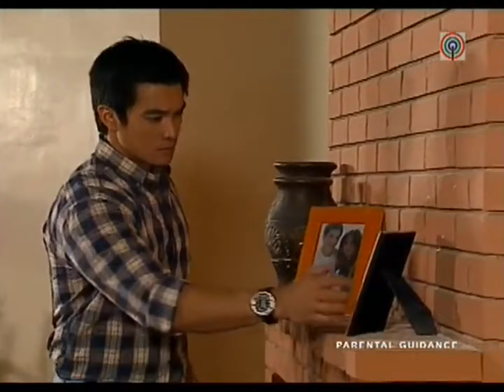Full Episode 28 | Sabel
Watch Sabel Full Episode 28 here.